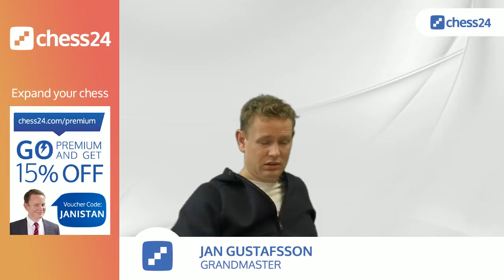Banter Blitz with Jan Gustafsson (182)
GM Jan Gustafsson plays blitz chess against Premium users while talking about his moves (among other things).

Go Premium to challenge Jan during his show!